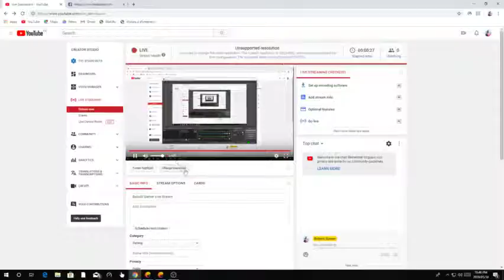Baloch Gamer Live Stream